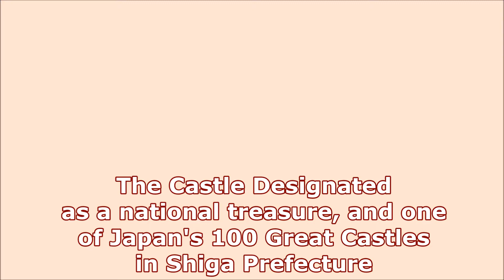【旅エイター ★ 2227】Hikone Castle [Travels of Scenic Japan by Tabiator]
The Castle Designated as a national treasure, and one of Japan's 100 Great Castles in Shiga Prefecture.